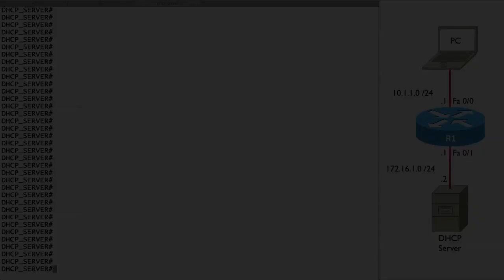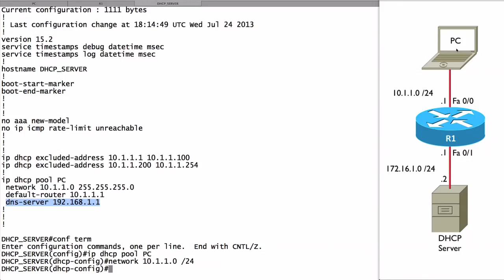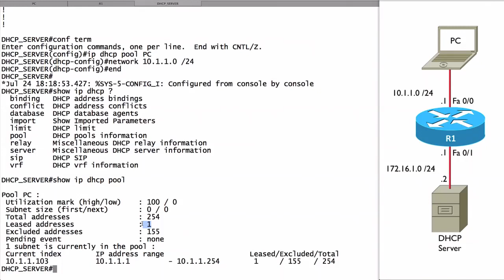Configuring a Router as a DHCP Server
Dynamic Host Configuration Protocol (DHCP) is an application layer protocol used to distribute various network configuration parameters to devices on a TCP/IP network. – IP addresses, subnet masks, default gateways, DNS servers, etc. DHCP employs a client-server architecture; a DHCP client is configured to request network parameters from a DHCP server on the network. A DHCP server is configured with a pool of available IP addresses and assigns one of them to the DHCP client.